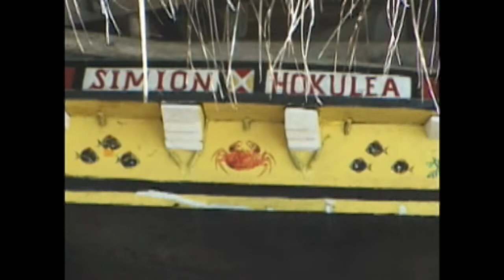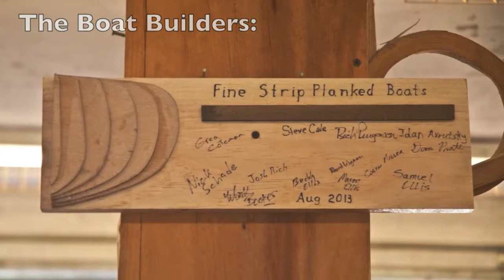Canoe Building Compilation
A canoe is a lightweight narrow boat, typically pointed at both ends and open on top, propelled by one or more seated or kneeling paddlers facing the direction of travel using a single-bladed paddle.  In International Canoe Federation nomenclature used in some European countries such as the United Kingdom the term canoe refers to kayaks,  while canoes are called Canadian canoes.

Canoes are used for racing, whitewater canoeing, touring and camping, freestyle, and general recreation. The intended use of the canoe dictates its hull shape and length and construction material.

Historically, canoes were dugouts or made of bark on a wood frame,  but construction materials evolved to canvas on a wood frame, then to aluminum. Most modern canoes are made of molded plastic or composites such as fiberglass. Until the mid-1800s the canoe was an important means of transport for exploration and trade, but then transitioned to recreational or sporting use. Canoeing has been part of the Olympics since 1936. In places where the canoe played a key role in history, such as the northern United States, Canada, and New Zealand, the canoe remains an important theme in popular culture.

Canoes can be adapted to many purposes, for example with the addition of sails, outboard motors, and outriggers.

In the North American fur trade the Hudson s Bay Company s voyageurs used three types of canoe:

    The rabaska or canot du maÃ®tre was designed for the long haul from the St. Lawrence River to western Lake Superior. Its dimensions were: length approximately 11 m (35 ft), beam 1.2 to 1.8 m (4 to 6 ft), and height about 76 cm (30 in). It could carry 60 packs weighing 41 kg (90 lb), and 910 kg (2,000 lb) of provisions. With a crew of eight or ten (paddling or rowing), they could make three knots over calm waters. Four to six men could portage it, bottom up. Henry Schoolcraft declared it  altogether one of the most eligible modes of conveyance that can be employed upon the lakes.  Archibald McDonald of the Hudson s Bay Company wrote:  I never heard of such a canoe being wrecked, or upset, or swamped ... they swam like ducks.

    The canot du nord (French:  canoe of the north ), a craft specially made and adapted for speedy travel, was the workhorse of the fur trade transportation system. About one-half the size of the Montreal canoe, it could carry about 35 packs weighing 41 kg (90 lb) and was manned by four to eight men. It could be carried by two men and was portaged in the upright position.

Modern

Aluminum canoe

    Plastic: Royalex is a composite material, comprising an outer layer of vinyl and hard acrylonitrile butadiene styrene plastic (ABS) and an inner layer of ABS foam, bonded by heat treatment.  As a canoe material, Royalex lighter, more resistant to UV damage, is more rigid, and has greater structural memory than non-composite plastics such as polyethylene. Royalex canoes are, however, more expensive than aluminium canoes or canoes made from traditionally molded or roto-molded polyethylene hulls.  It is heavier, and less suited for high-performance paddling than fiber-reinforced composites, such as fiberglass, kevlar, or graphite. Roto-molded polyethylene is a cheaper alternative to Royalex.

    Fiber reinforced composites: Fiberglass is the most common material used in manufacturing canoes.  Fiberglass is not expensive, can be molded to any shape, and is easy to repair.  Kevlar is popular with paddlers looking for a light boat that will not be taken in whitewater. Fiberglass and Kevlar are strong but lack rigidity. Boats are built by draping the cloth on a mold, then impregnating it with a liquid resin. A gel coat on the outside gives a smoother appearance.

    Polycarbonate: Lexan is used in transparent canoes.

    Aluminum: Before the invention of fiberglass, this was the standard choice for whitewater canoeing. It is good value and very strong by weight.[21] This material was once more popular but is being replaced by modern lighter materials.  It is tough, durable, and will take being dragged over the bottom very well , as it has no gel or polymer outer coating which would make it subject to abrasion. The hull does not degrade from long term exposure to sunlight, and  extremes of hot and cold do not [affect] the material. It can dent, is difficult to repair, is noisy, can get stuck on underwater objects, and requires buoyancy chambers to assist in keeping the canoe afloat in a capsize.

    Folding canoes usually consist of a PVC skin around an aluminum frame.

    Inflatable: These contain no rigid frame members and can be deflated, folded and stored in a bag. The more durable types consist of an abrasion-resistant nylon or rubber outer shell, with separate PVC air chambers for the two side tubes and the floor.